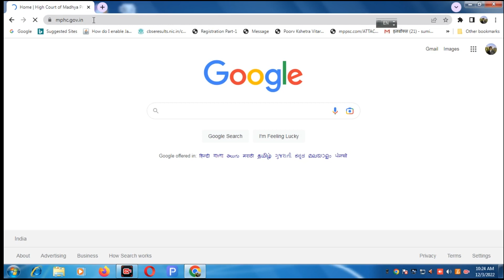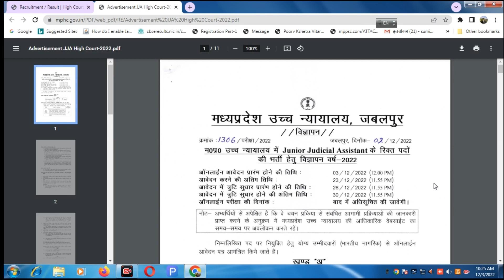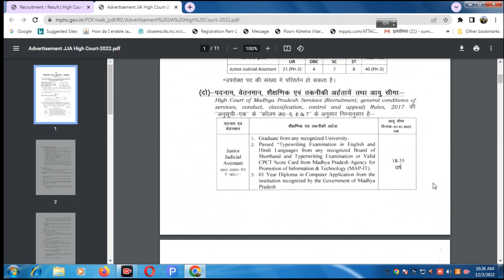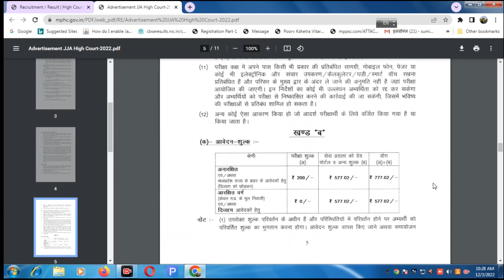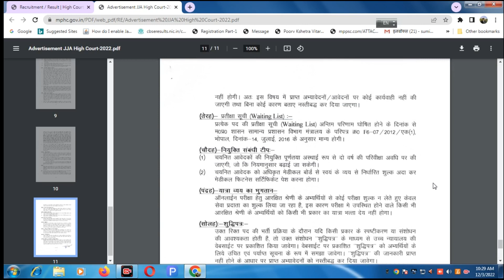MPHC Recruitment 2022 | MP High Court | High Court Vacancy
MP High Court 2022 Junior Judicial Assistant cpct # patwari
हमारे द्वारा आप सभी की पूरी सहायता करने की कोशिश की जाती है और आपके प्रत्येक कमेंट का रिस्पांस भी जरूर दिया जाता है
आप हमारे समस्त वीडियो में देख सकते हैं हमने सभी के कमेंट का रिप्लाई दिया है और पूरी सहायता करने की कोशिश की है
आप हमसे हमारे व्हाट्स अप नंबर 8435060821 पर भी डायरेक्ट संपर्क कर सकते हैं
हमारे द्वारा आपकी सहायता करने का पूरा प्रयास रहेगा